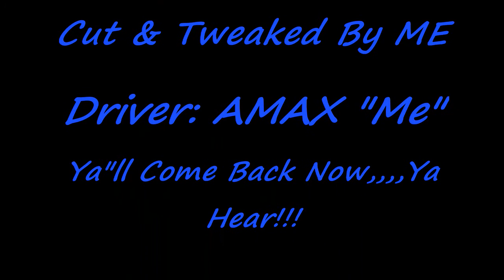Miss Attitude @ The Test Pond II 12-16-2009.wmv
This vid is to show a Base Line of the Go Engine .18 Marine Side Exhaust, with a 7mm OS 11J carb and Head Volume Increased From .22cc to .25cc.

Let The Real MODS Begin!